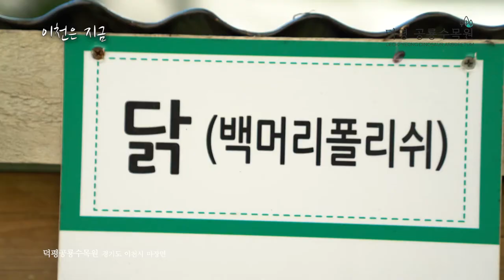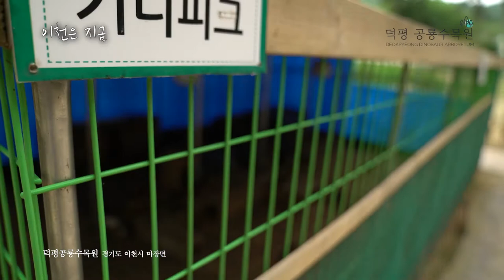[이천은 지금]덕평 공룡수목원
○ 연중 무휴
평일 : 오전 09시 ~ 오후 06시 (동절기 평일 오후 5시 폐장. 일자 추후 별도 공지)
주말 및 공휴일 : 오전 09시 ~ 오후 06시 (코로나19 관련 한시적 운영 시간임. 운영시간 변경은 추후 별도 공지)

입장은 마감시간 1시간 30분 전까지 가능합니다.
당일 수목원 상황에 따라 폐장시간은 변경 될 수 있습니다.

날씨 상황에 따라 운영 시간이 변동될 수 있습니다.
이천시민의 경우 신분증 또는 학생증을 제시해야 할인이 가능합니다.(미지참시 할인불가)

★ 무료입장 대상 - 생후 36개월 미만 어린이 (증빙서류 필히지참 가족 동반입장시 해당)
(증빙서류 : 등본 카피본 (사진), 키즈노트 등, 공식적으로 증명가능한 것)